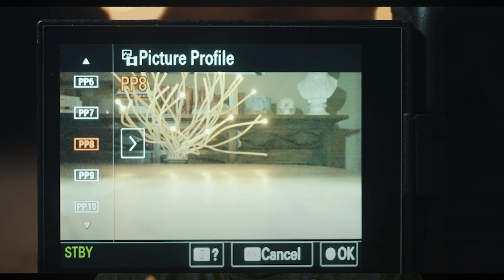How to set and use S-Log3 in sony a7 iv in telugu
I am always eager to collaborate on new projects, capture special moments, or simply share my passion for photography.

Insatgram : @victoryvikas

Song: Mangoo, B3nte - Perfection (Feat. Derek Cate)